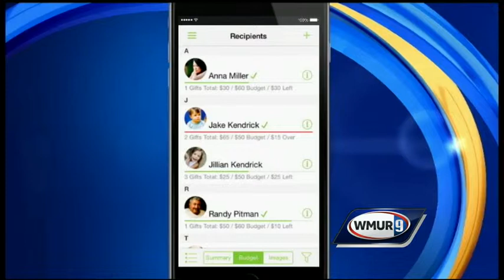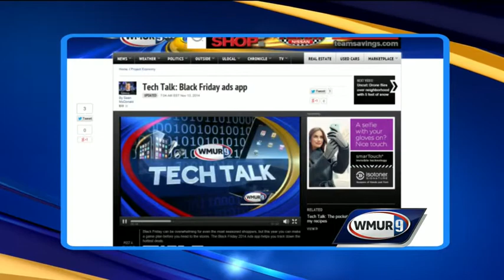Tech Talk: Santa's Bag app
The Santa's bag app will revolutionize the way you make your list and check it twice -- it helps you create a shopping list, track your purchases and stay on budget.